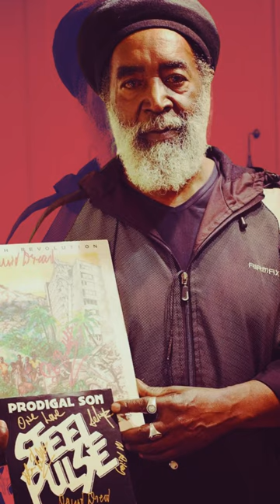STEVE NISBETT! FELIZ ANIVERSÁRIO PARA O MAIOR BATERISTA DA MÚSICA REGGAE!